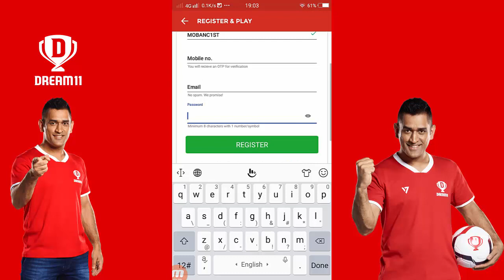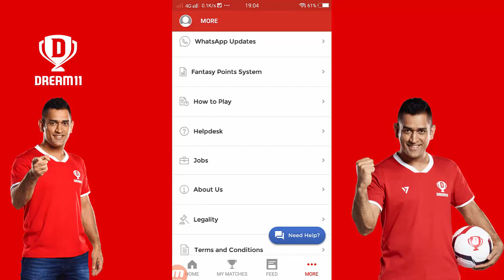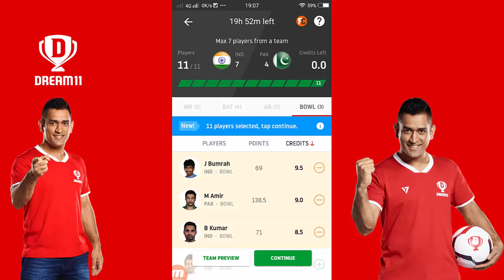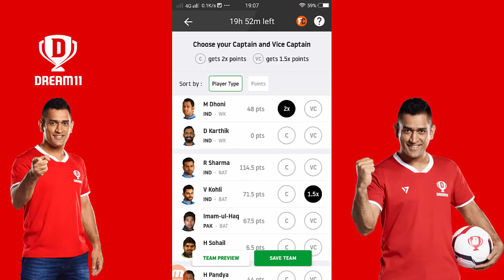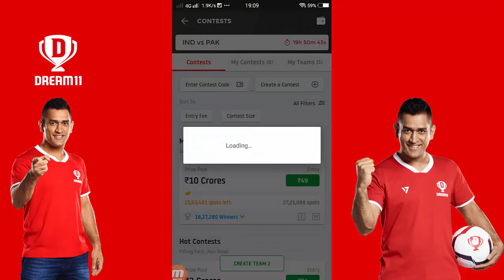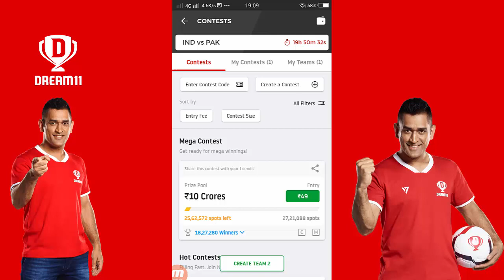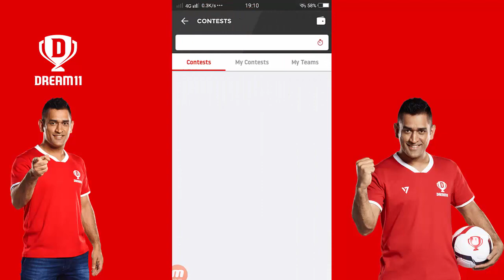How to Earn Money with Dream11 App ? Dream11 Full Details in Hindi | ड्रीम 11 कैसे खेले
[Free] How to use Google Keyword Planner for Free in Hindi | Google Keyword Planner in Hindi

How to create account on Snapchat in hindi 2018 | How to create id on Snapchat | Account Open 2018

About HindiSeHelp : HindiSeHelp ek Youtube Channel aur Website hai. Yahan par Hum Technology aur Desh Dunia se Judi jankariyan dete hain. Thanks!!!